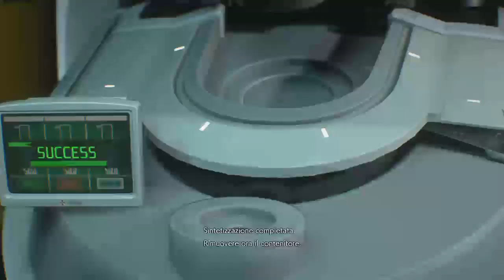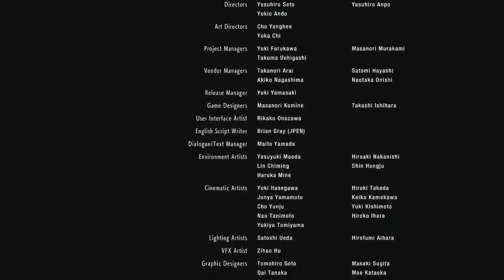Resident Evil 3 LIVE ITA Let’s Play La Storia di Jill e Carlos #3 Scontro col Nemesis Twitch/Plast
Lo Scontro Finale, chi riuscirà a sopravvivere in questa lunga notte?